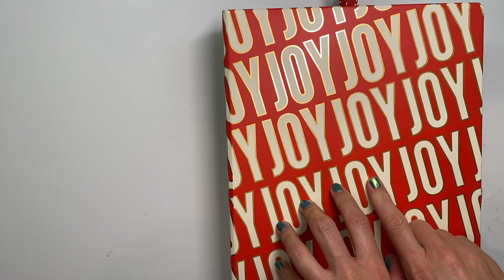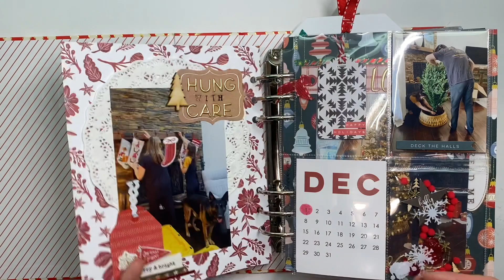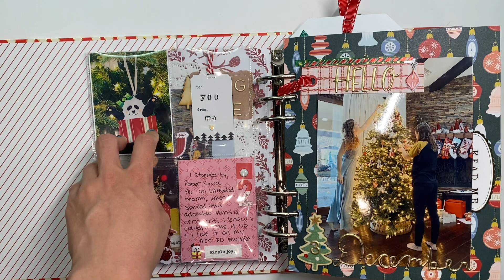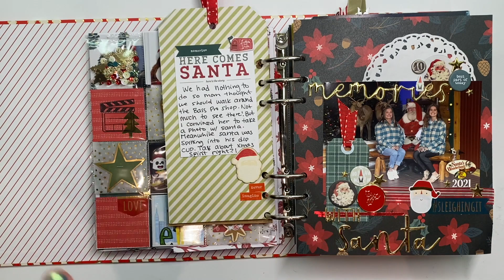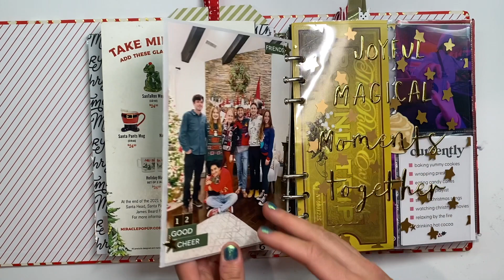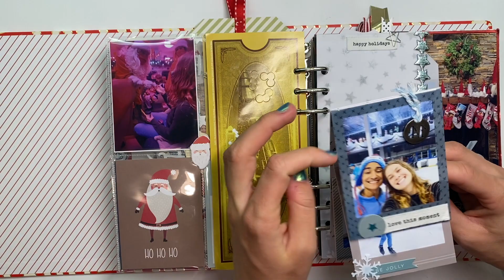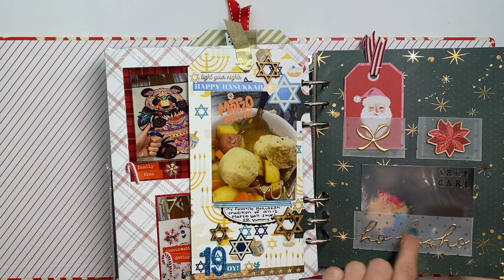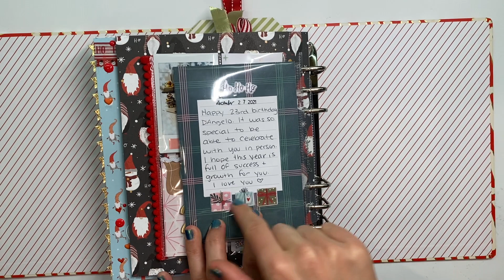December Daily 2021 - Album Flip Through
I am super excited to be sharing my 2021 December Daily Flip Through with you all! I hope you're able to find some inspiration for your own album! Looking back on this album makes me so excited to get started on my album for this year!